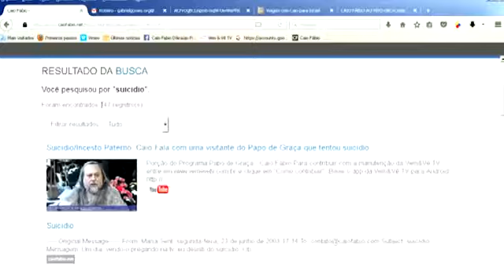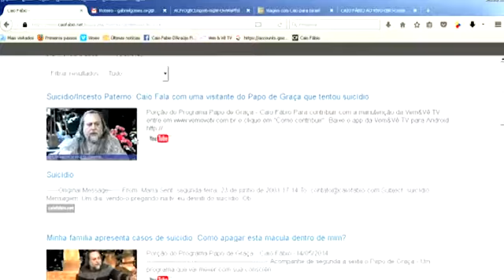Caio, sou Gay, e minha companheira se enforcou na sala da mãe, após minha inseminação artificial!